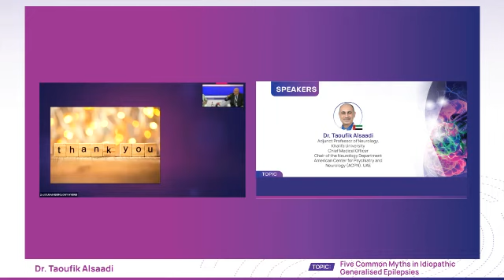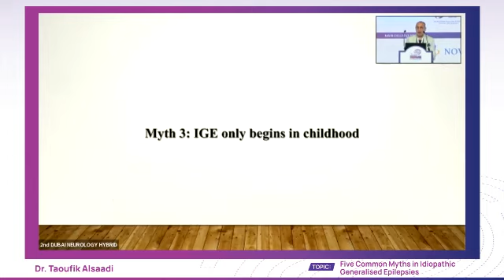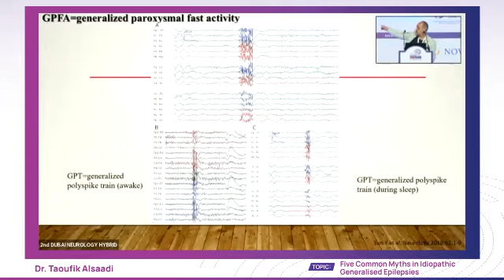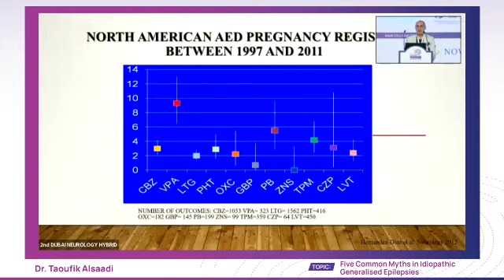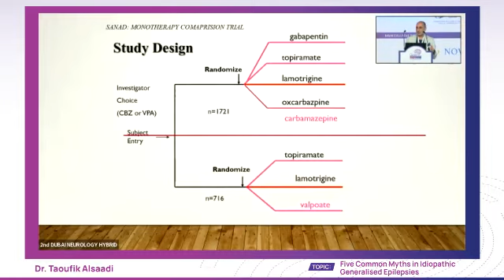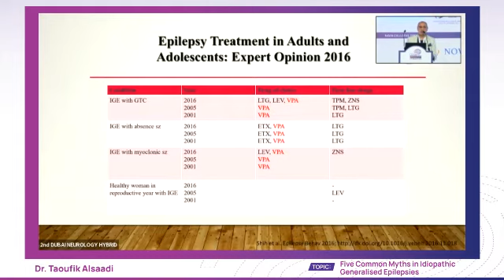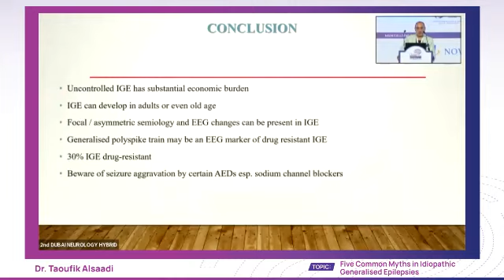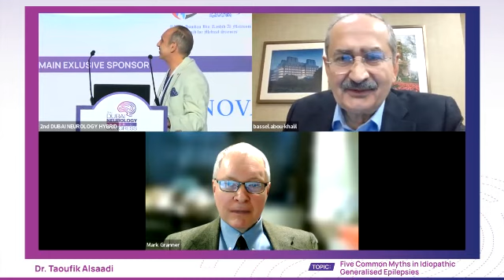Dr. Taoufik Alsaadi - Five Common Myths in Idiopathic Generalised Epilepsies